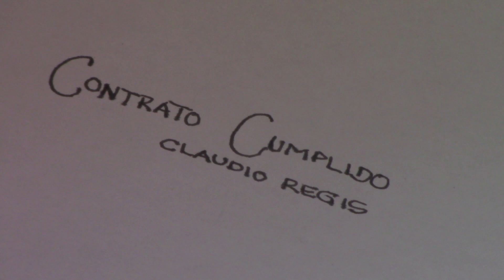SOBRES ! Episodio 1 Temporada 1 (Diana Hernández y Rafa Farías)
Bienvenidos seas a SOBRES!

El programa en que dos actores se enfrentan a una obra de teatro que jamás habían leído. Al abrir el sobre encontrarán una pequeña descripción de la obra y su personaje, haciendo uso de vestuario y props disponibles deberán caracterizarse y realizar una lectura dramatizada de la obra.

El texto de esta semana es "Contrato cumplido" de Claudio Regis

Y tú, ¿aceptas el reto?
¡Ponte sobres!

*Rafa Farías IG: @rafafarias23
*Diana Hernández IG: @yo_dianah
*Ale Sari IG: @ale.sa.ri
*César Albarrán IG: @ces_alb
*Café Condesa IG: @cafe.condesa
*El Artista IG: @el.artistta
*DoAndDon't IG: @doanddont